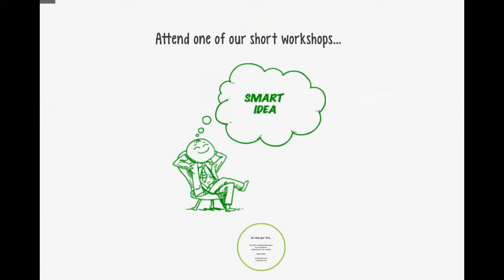You're Invited To a Local Marketing Workshop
We will show you the best ways to build awareness of YOUR brand, connect with YOUR customers and make new and traditional media work together for YOUR business.